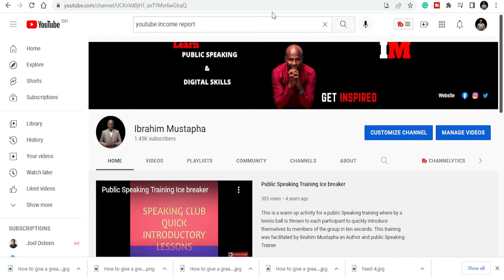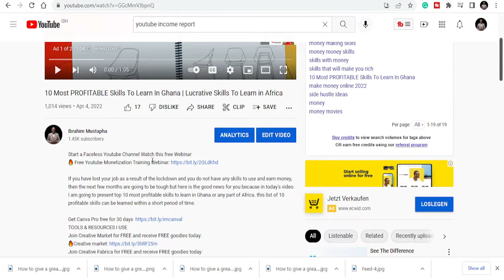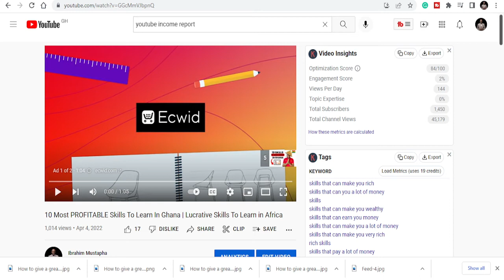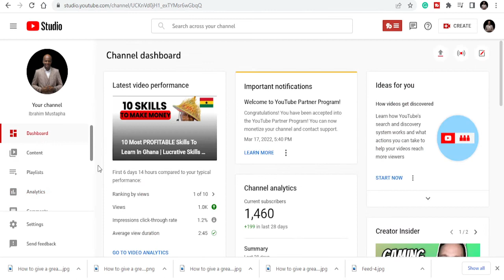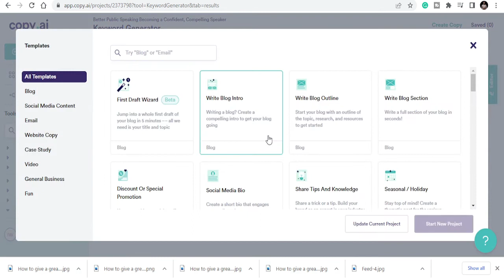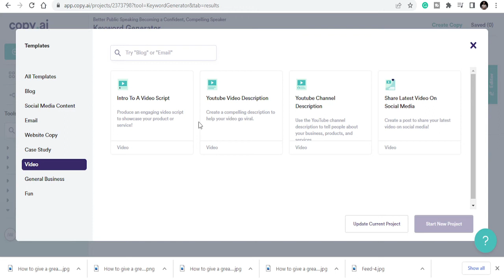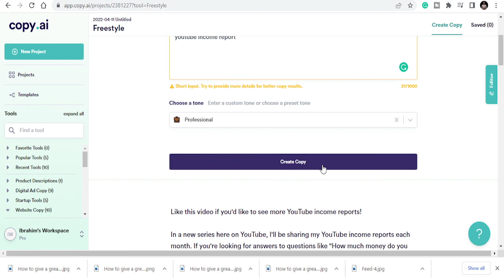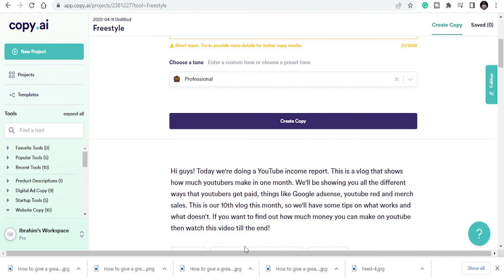How Much YouTube Paid Me in my first two weeks of Monetization | YouTube Income Report 2022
This is a video of me showing my income reports from youtube so that I can give you an inside look into how much money I make and how this is going to help you. The point of this video is to show you the numbers and give you a behind-the-scenes look into my analytics so that you can get an idea of how much money I make.